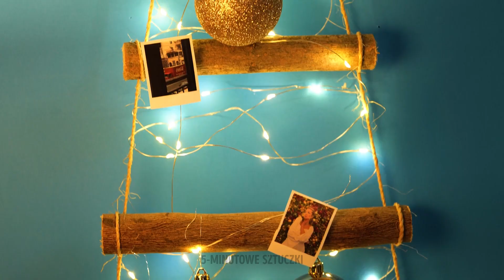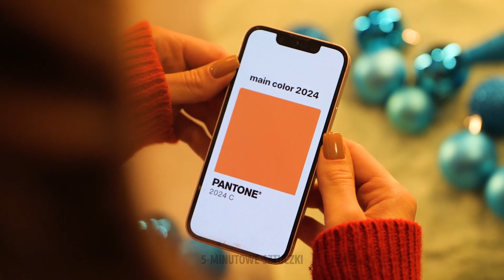Świąteczne rękodzieło i triki DIY 🎄 Łatwe pomysły na prezenty w ostatniej chwili 🎁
Sezon świąteczny już się rozpoczął, więc jeśli potrzebujesz pomysłów na prezent na ostatnią chwilę, mamy dla Ciebie rozwiązanie! W tym filmie poprowadzimy Cię przez kolekcję zachwycających świątecznych rękodzieł i trików, które idealnie nadają się do tworzenia serdecznych prezentów bez konieczności wydawania pieniędzy.

Odkryj skarbnicę kreatywnych i łatwych do zrozumienia samouczków, które zainspirują Twojego wewnętrznego rzemieślnika. Od spersonalizowanych ozdób po ręcznie robione świece – te projekty DIY są nie tylko niedrogie, ale także pełne miłości i troskliwości. Niezależnie od tego, czy jesteś doświadczonym entuzjastą majsterkowania, czy początkującym, znajdziesz coś, co pobudzi Twoją kreatywność.

Nie zapomnij kliknąć przycisku subskrypcji Świąteczne rękodzieło i hacki🎄🎁

ZNACZNIKI CZASOWE:
00:07 – Jak zrobić choinkę
01:00 - Ręcznie robiony zimowy domek dla Twojego kota
01:30 - Kartonowy pomysł na Święta
02:00 - Pomysł na dekorację
02:40 - Ręcznie robiona choinka
03:20 – Sposób na pakowanie